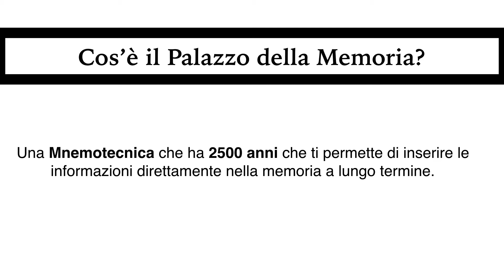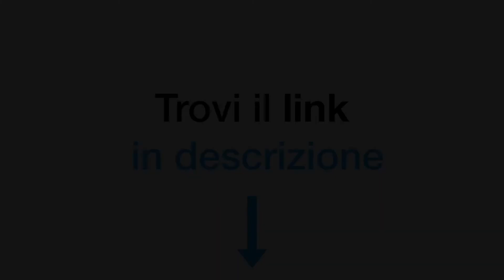[PALAZZO DELLA MEMORIA] - Come sviluppare una Memoria alla Sherlock Holmes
Se vuoi guardare il nostro Videocorso Gratuito "Laurea Lampo"

Ti piacerebbe avere la memoria di Sherlock Holmes per andare davanti al professore e avere la sicurezza di ricordare tutto all'esame?

Sviluppare una memoria infallibile ti permette di prepararti anche pochi giorni per l'esame ed essere sicuro di superarlo, perché le informazioni nella tua testa sono lì inchiodate.

In questo video estratto dal tour "Studenti di Successo" Giuseppe ti spiega come fare per sviluppare una Massima Memoria!